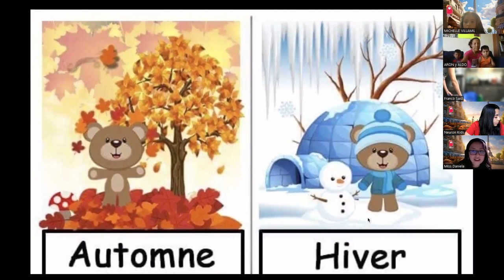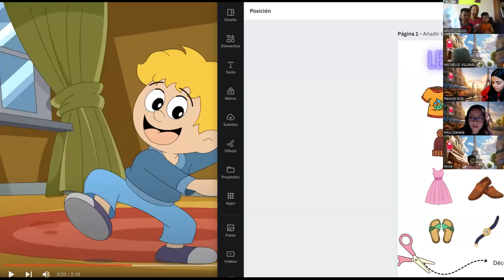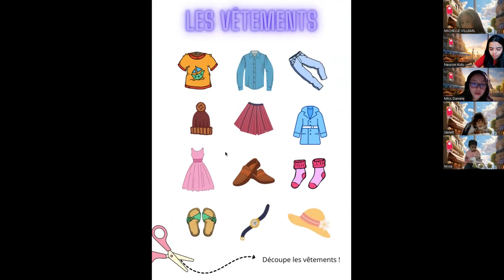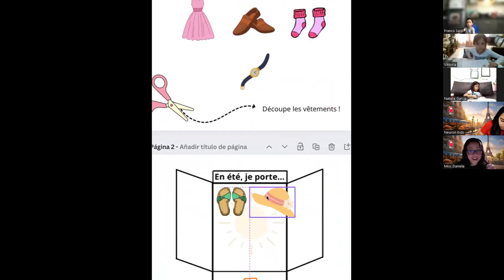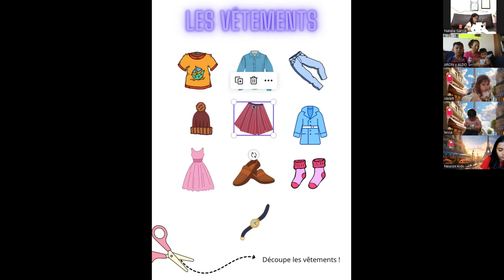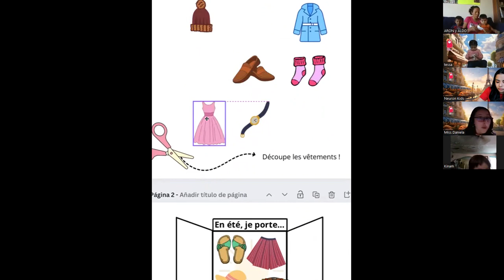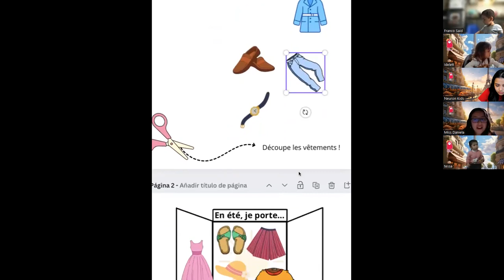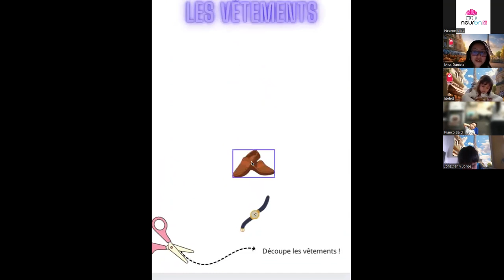🇫🇷 Francés | El Clóset | Bebé Políglota | Professeure Daniela 🇫🇷 👕👖👗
En esta emocionante clase de francés, los niños explorarán el mundo de la moda 👗👕👖 mientras aprenden sobre diferentes prendas de vestir y sus nombres en francés. Mediante juegos interactivos 🎮, imágenes coloridas 🌈 y actividades divertidas 🤹‍♂️, los niños se sumergirán en el idioma francés mientras descubren las tendencias y mejoran sus habilidades lingüísticas. ¡Una experiencia educativa que rebosa diversión! 🎉

¿Deseas más información? ¡Visita nuestra web o escríbenos directamente por WhatsApp!